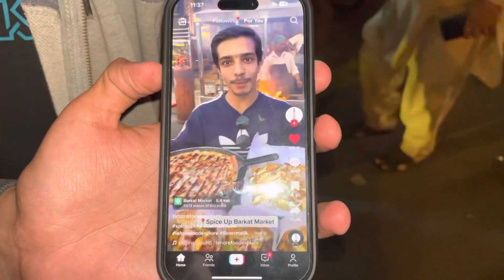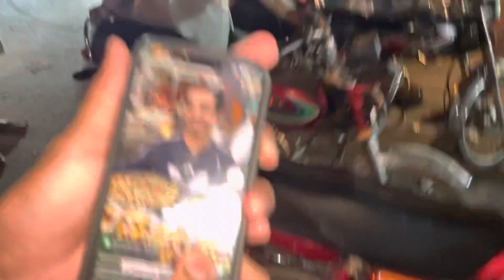Mini Vlog 12 ❤️ 🤙🏻supports kro bhai plzzz subscribe and share bhai❤️